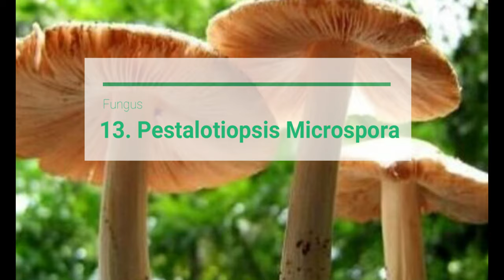The Amazon RainForest | Documentary amazon RainForest | Hidden Secrets | wild Life | Tribal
Secrets Hidden Inside The Amazon Rainforest!!!

1. Everyone knows the Amazon Rainforest is quite large. It stretches across nine different countries in South America.

2. How much do you really know about this Rainforest? which was formed 55 million years ago. have you ever wondered, what surprises this majestic place holds?

3. Let's start a safe journey, to one of the most ancient places on Earth to explore more.

4. The Boiling River

5. There is a river literally boiling With 93 Degrees Celsius water temperature. Can you imagine? The interesting fact is, scientists haven't found out the reason behind it.

6. Goliath Birdeater, The Biggest Spider In The World

7. We all know that Amazon is home to a number of strange creatures. And the first one will be Goliath birdeater. it's the heaviest spider and can even eat a bird. Though it's not dangerous to humans, It will scare you to faint.

8. Victoria Amazonica, Water Lilly

9. These water lilies are so big and look astonishingly beautiful. they can hold the weight of a grown-up human being! Best ever couch to relax...

10. Walking Palm tree

11. We know trees can walk..this tree can walk too. The tree slowly 'walks' from shade to sunlight by growing new roots toward the light. That's fascinating. If you be there,  wait until you see them move.

12. Jesus Lizard

13. Have you ever seen a lizard running on water. Jesus Lizards can do. They use this ability to catch a meal or to run from predators. If you ever spot them running, That may be the funniest thing you see.

14. Rafflesia Flower

15. Rafflesia, the world's biggest flower. this plant has no roots, stems, or leaves. it's also famous for its smell which reminds the smell of rotting meat.

16. Pink Dolphin

17. Everyone loves dolphins, right?  ever heard about pink dolphins..is one of the most incredible Amazon river residents. Cuteness overloaded... scientists are still not sure why it's pink.

18. Jabuticaba

19. Big fruits are growing on the trunk. This looks a little creepy, doesn't it? And the fruit tastes a lot like grape, hence it is called a grape tree.

20. Tribal People

21. The Amazon Rainforest is not only famous for its incredible creatures and plants, but also for tribes. They live on these lands without doing any harm to the system. They take all their food, clothing and medicine from the forest itself.

22. Darkness Of The Forest

23. One of the most interesting secrets is that the floor of the Amazon rarely sees the sun. due to the thickness of the top branches of trees, the r of the Amazon Rainforest is in permanent darkness. Do you know, it takes about ten minutes for the raindrop to reach the ground.

24. Bullet Ant

25. This is the largest ant species and can be seen all over the rainforest. Their bite is insanely painful & This bite will hurt for 24 hours.

26. Poison Dart Frogs

27. Amazon Rainforest is home to some of the most beautiful yet also dangerous animals on the planet. These absolutely beautiful frogs eat certain types of insects that are only found in the Amazon. This makes them to secrete a form of poison all over their skin. touching them can be a huge risk.

28. Pestalotiopsis Microspora

29. This Fungus is one of the biggest secrets of the Amazon Rainforest. Do you know why? it can actually eat or dissolve plastic. If we use this fungus in the right way, we can slowly cut down on plastic pollution, am I right?

30. ancient settlements

31. Often ignored by the world, people have lived in the Amazon Rainforest for centuries.  as a result, several ancient settlements can be found across the entire rainforest.  Currently, there are 81 such settlements.

32. The Amazing Amazon River

33. And the last jut not least. The Amazing Amazon River. This is the largest river delta on our planet discharging more freshwater.

34. One last sad thing about amazon is deforestation. About 1.5 acres of the Amazon Rainforest is cut down every second. Let's join hands to save the mother nature.